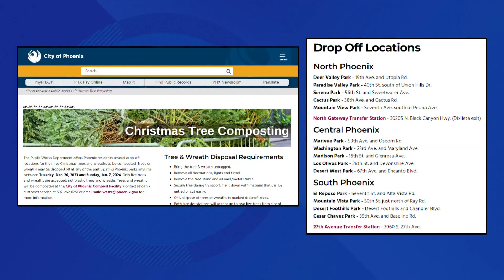Dry Christmas tree? Here's how to properly dispose of it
Phoenix Fire Department demonstrated just how quickly a tree can go up in flames.